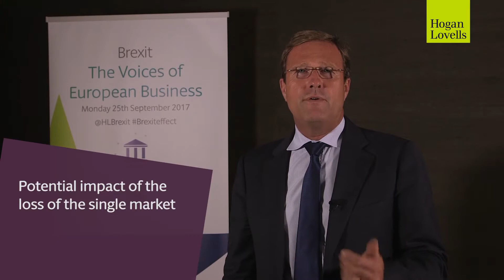Brexit – The Voices of European Business: Olivier Campenon